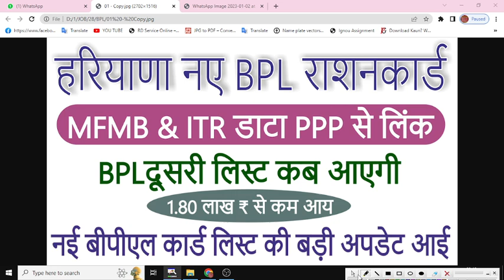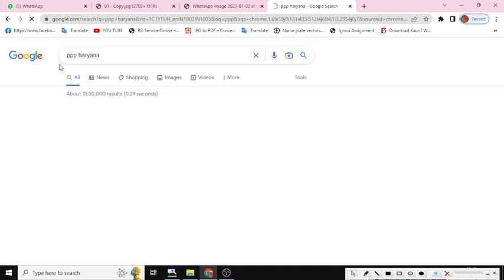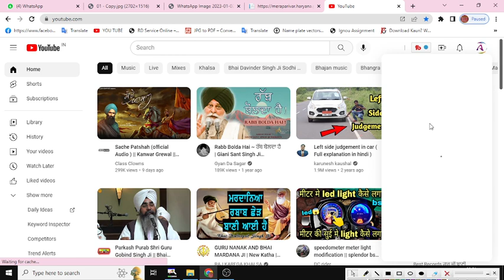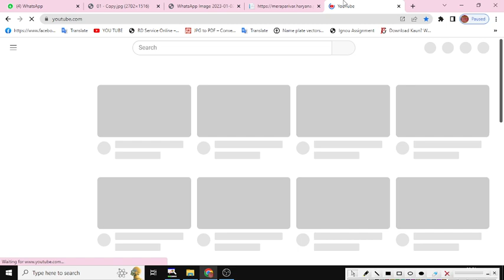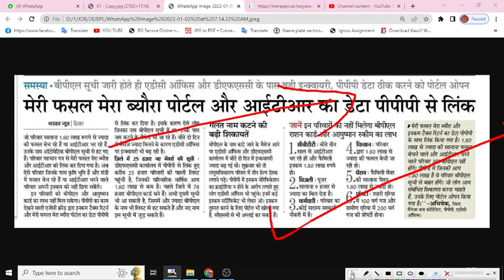MFMB & ITR डाटा PPP से लिंक। BPL दूसरी लिस्ट आयेगी। हरियाणा नए BPL राशनकार्ड। 1.80 लाख ₹ से कम आय।